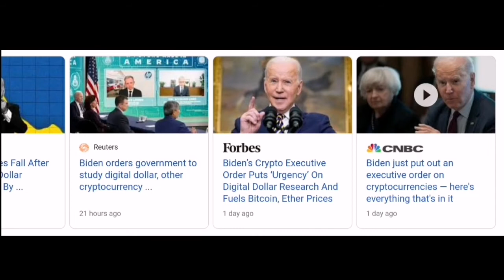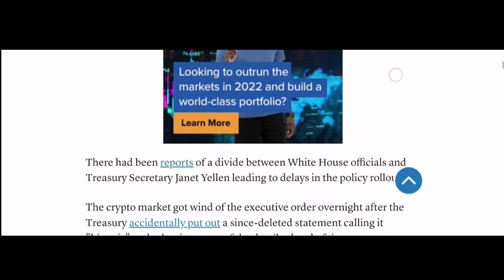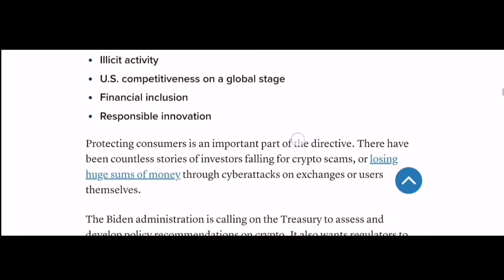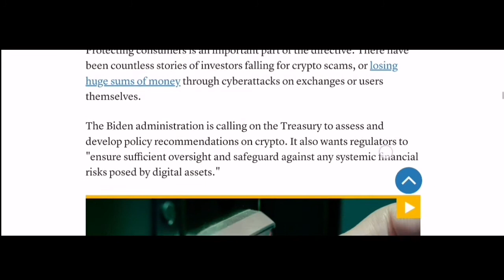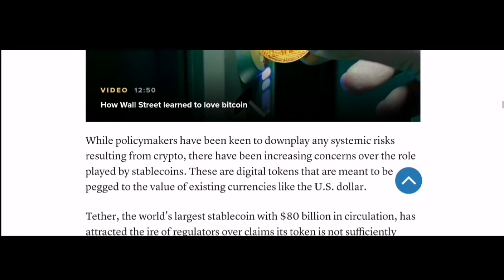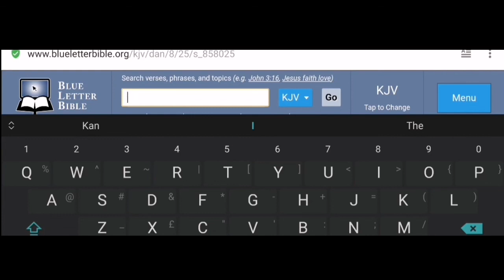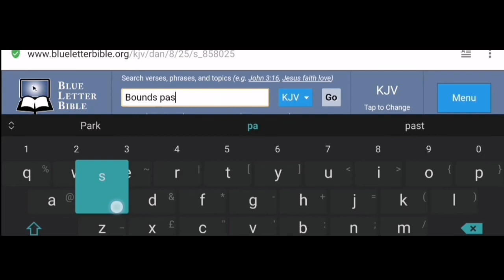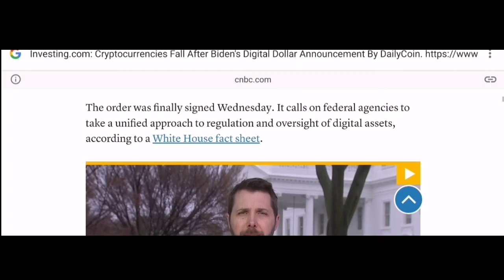Biden just put out an executive order on Cryptocurrencies